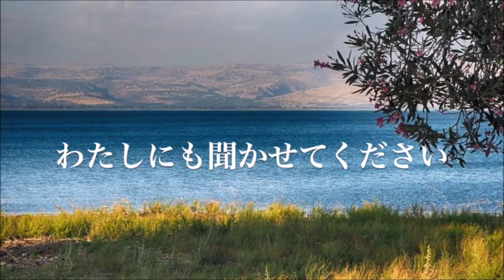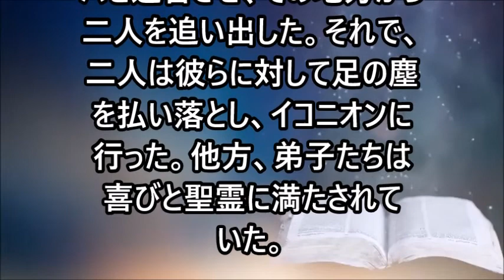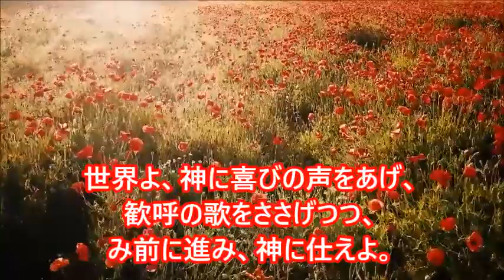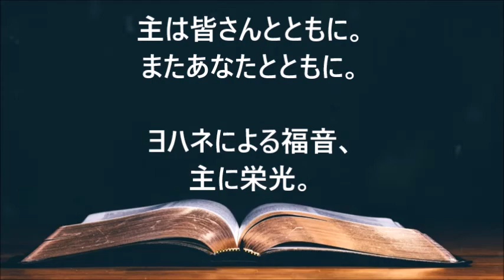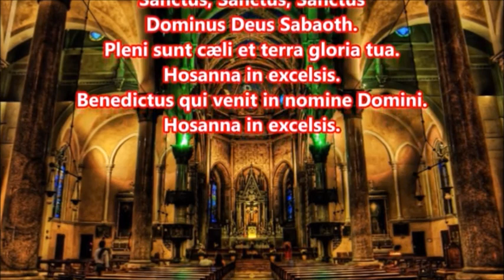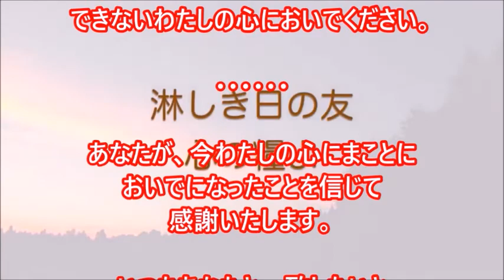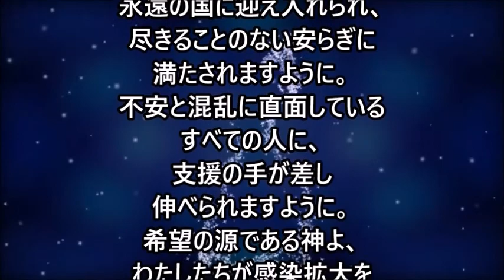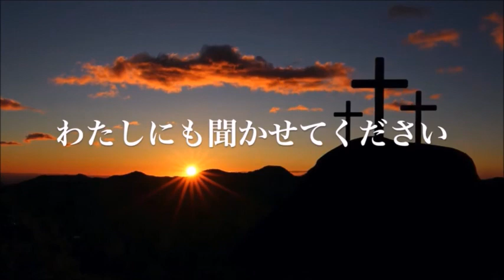ミサの歌と朗読、2022.5.8 (復活節第4主日ーC年)